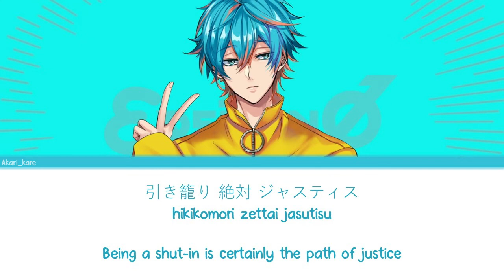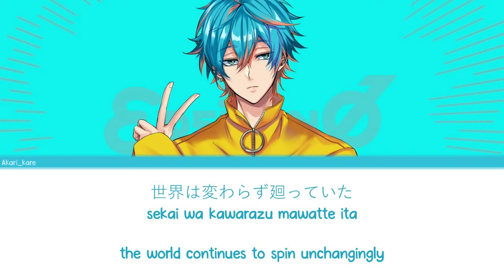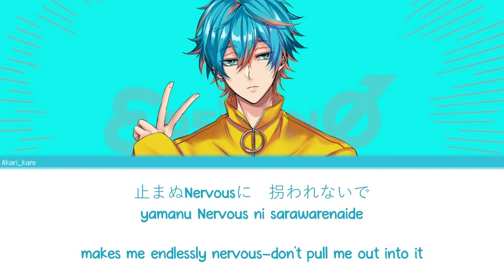εpsilonΦ ー Goodbye Sengen (グッバイ宣言) (lyrics kan/rom/eng)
【ARGONAVIS from BanG Dream! AAside】
Goodbye Sengen (グッバイ宣言) by Haruka Nijo from εpsilonΦ

Title : "グッバイ宣言" / Gubbai Sengen / Goodbye Declaration
Original Singer : flower

🧸 εpsilonΦ members :
- Shu Ujigawa (Vo.) - CV: Sakakihara Yuki
- Haruka Nijo (Gt. & Vo.) - CV : Gakuto Kajiwara
- Kanata Nijo (Ba.) - CV : Ichikawa Taichi
- Tadaomi Kurama (Syn.) - CV : Minegishi Kei
- Reiji Karasuma (Dr.) - CV : Tachibana Shinnosuke

ғᴏʟʟᴏᴡ ᴍᴇ :

➴ mon serveur discord français sur aaside!

Akari★